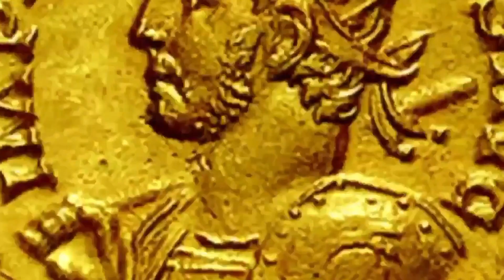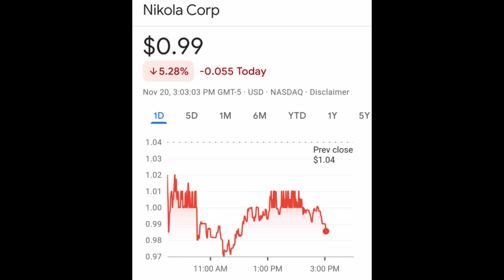NKLA Stock Alert: Nikola CFO Announces Resignation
Nikola (NKLA) CFO Anastasiya Pasterick is resigning effective Dec. 1.
The company is recalling battery-operated trucks and only has a few months of hydrogen fuel available.
The battery and hydrogen industries both face a technology update.